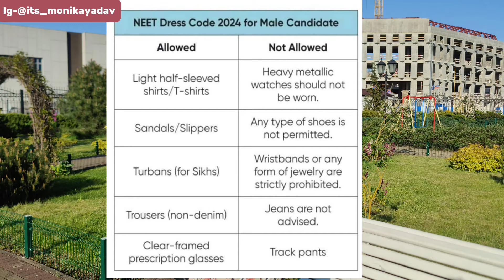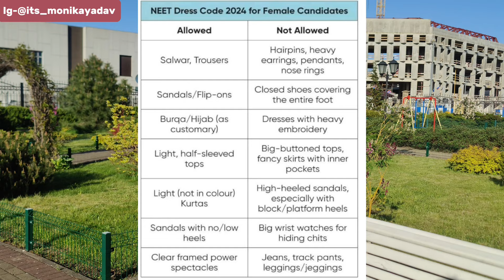NEET 2024: Ultimate Dress Code Tips for Boys & Girls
Dress Code for boys and girls | NTA Latest Guidline | Do's & Don'ts | NEET 2024 | Monika Yadav

Hello friends my Name is MONIKA YADAV and in this video I am telling Dress code for boys and girls for Neet 2024.
So I am here to guide you to Right Path because this thing has happened to me and I do not want you to suffer 🙂  stay connected with my journey so that you people can explore Russia with me 😄🥰

Immanuel Kant Baltic federal University
Neet 2024
Neet 2024 dress code
Dress code for neet 2024
Nta neet guidelines
Dreas code for boys
Dress code for girls
Neet 2024 exam
Guildlines for neet 2024
Neet 2024 students
Neet 2024 paper hard
Neet 2024 mbbs
Mbbs in russia
Mbbs in ikbfu
Mbbs vlogs
Neet students
Neet aspirant
Neet to mbbs
Neet to mbbs journey